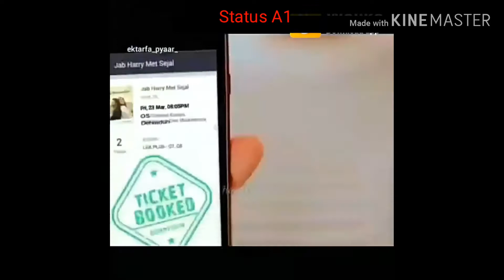Samjhawan | New Whatsapp Status Video 💜 - Humpty Sharma Ki Dulhania | Varun, Alia Bhatt